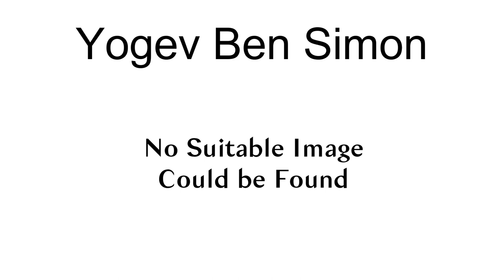Yogev Ben Simon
Yogev Ben Simon (Hebrew: יוגב בן סימון‎; born 6 April 1986) is an Israeli footballer who plays as a left back for Maccabi Kiryat Gat.